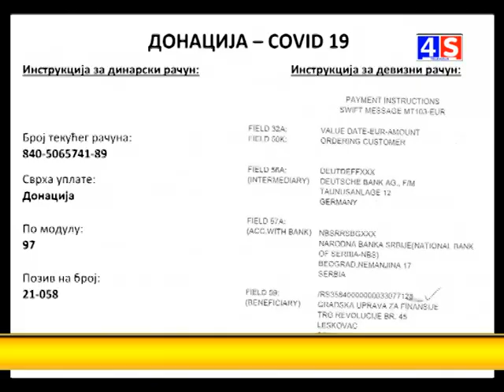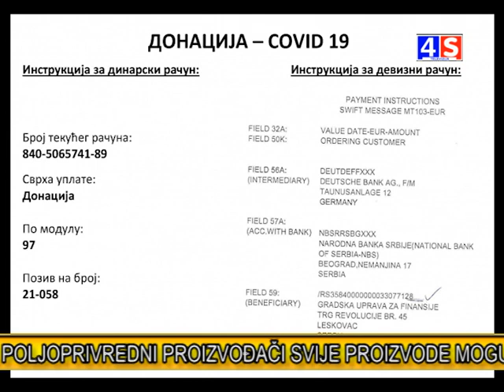Vesti TV 4S 08.04.2020